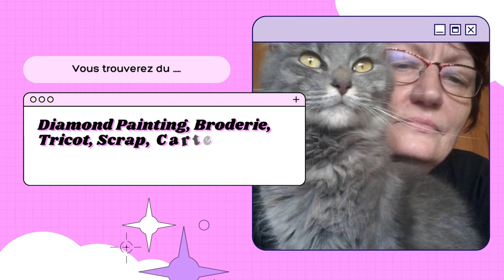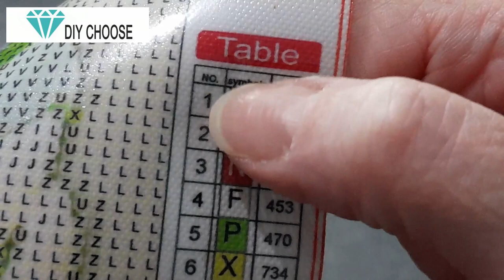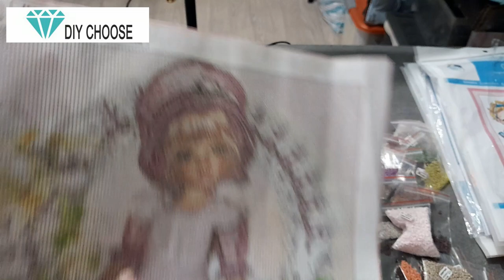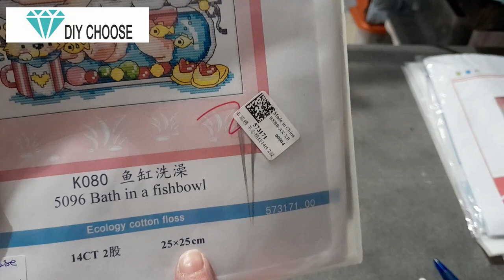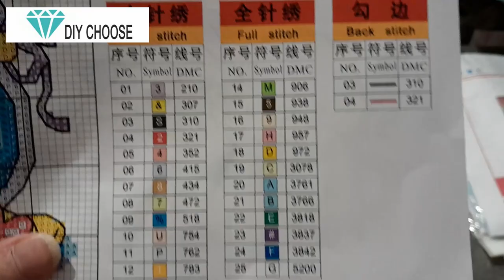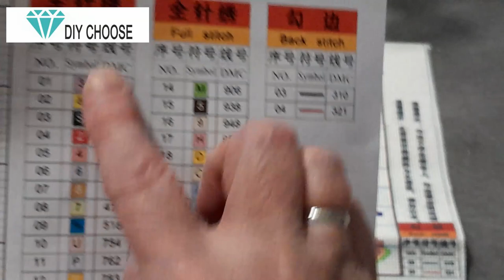UNBOXING du Samedi de la boutique DIY CHOOSE Broderie et Diamond Painting